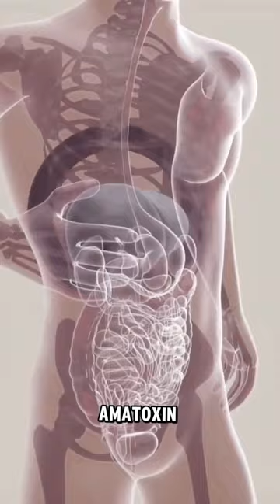Unlocking the Mysteries of Death Cap Mushroom: 🍄 Amazing Facts!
"Dive into Amazing Facts About Death Cap Mushroom!

In this video, we delve into amazing facts about death cap mushroom, shedding light on its fascinating characteristics, dangers, and more. Learn everything you need to know about this intriguing fungus.

Keywords !